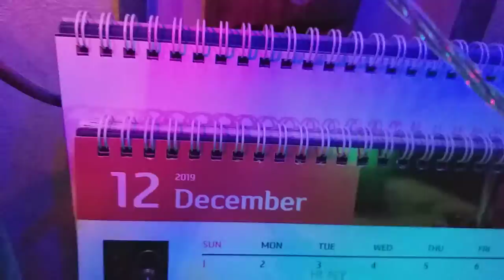Chrismas Eve's Eve..!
Thank you for being my hero, Kurona :)
Thank you, for everything!
Merry Christmas Eve's Eve!